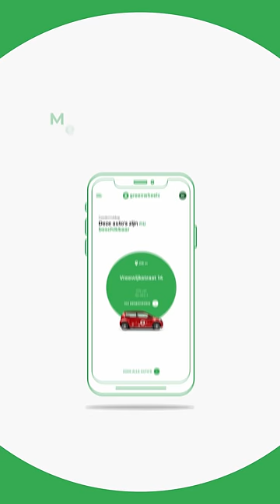Greenwheels - Een auto voor je gemak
Door heel Nederland staan de deelauto’s van Greenwheels voor jou klaar. Reserveer en open de auto gemakkelijk met de Greenwheels app. Ga op pad wanneer jij dat wilt, met de auto die het best past bij dat moment. Betaal alleen voor je gebruik en hoef nooit meer na te denken over verzekeringen, wegenbelasting, parkeren of onderhoud.